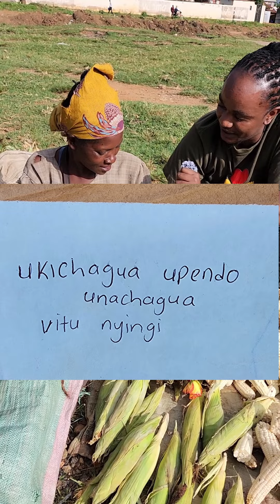PESA Ama MAUA? I Asked a Woman To Choose Between Money and Rose Flowers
Money or Roses? This woman's decision shocked me